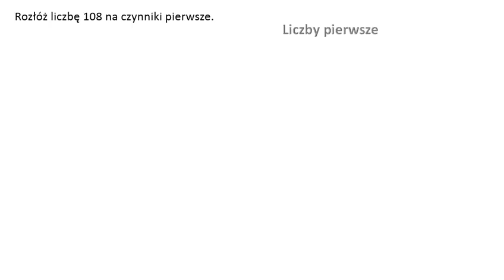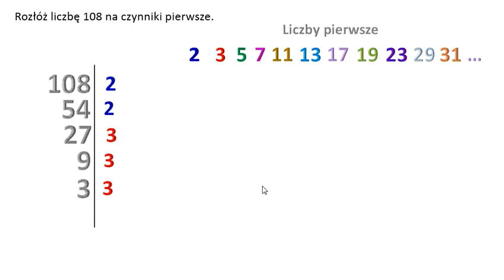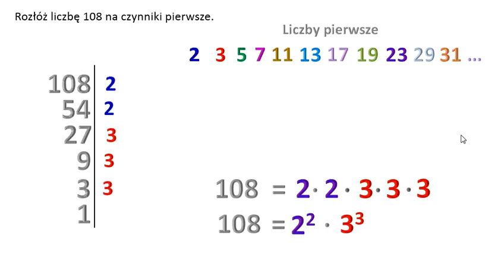Rozkład liczby 108 na czynniki pierwsze.